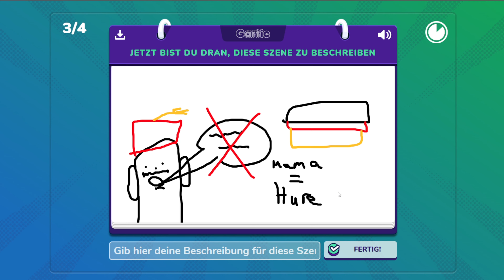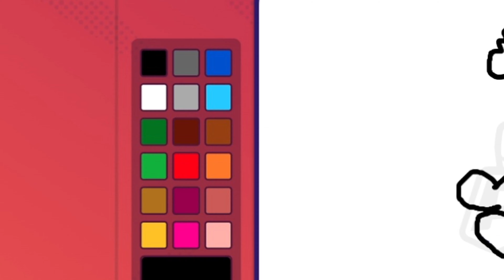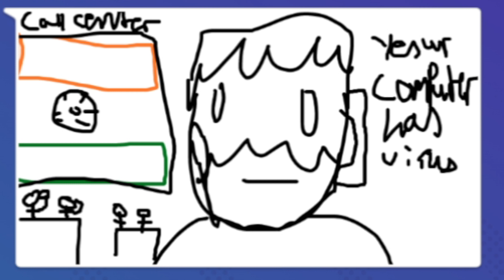WEGEN DIESEM VIDEO WERDE ICH GECANCELD!!! [Gartic Phone Deutsch]